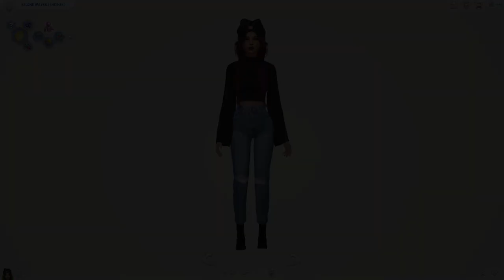🔮 Meet Selene Meyer | Not So Human | The Sims 4 CAS 🔮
Hope you lovelies are excited for the upcoming new challenge! Meet Selene Meyer, our newest star on the channel in the Not So Human challenge, while we go over the challenge and its rules!

Would you play the Not So Human challenge yourself?

Willeke

➤ OriginID: GoWide90